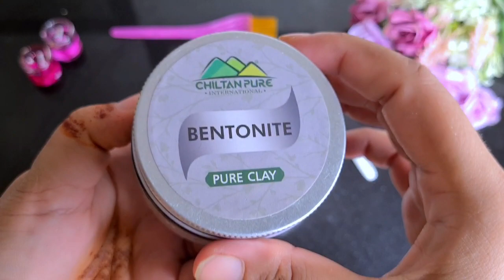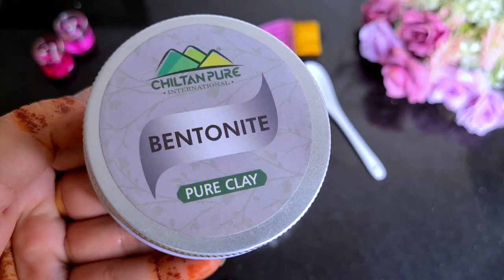Skin Repair Treatment| Remove Blemishes,Dark Spots,Blackheads With 1 Most Secret Product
Skin Repair | Remove Blemishes,Dark Spots,Blackheads With 1 Most Secret Product.
Hello everyone
In this video I will share 3 best remedies  for
Blemishes Removal
Blackhead Removal
Detoxification

For these Best Skin Remedies
We will use
Bentonite Clay
Honey

Charcoal Powder

Water

❤️❤️❤️ For Businesse inquiries ❤️❤️❤️